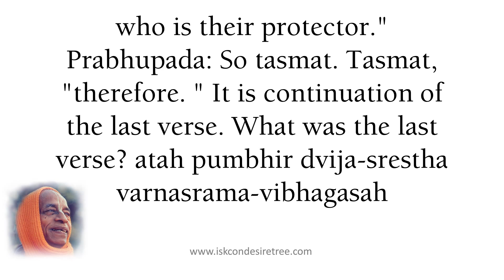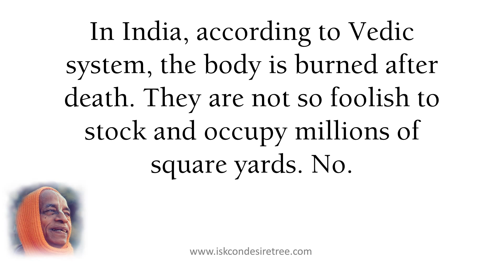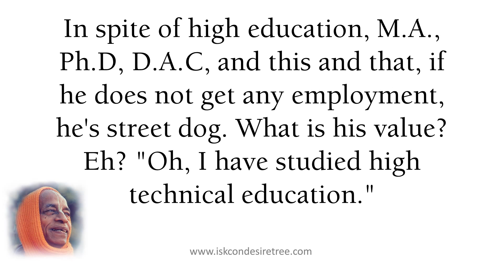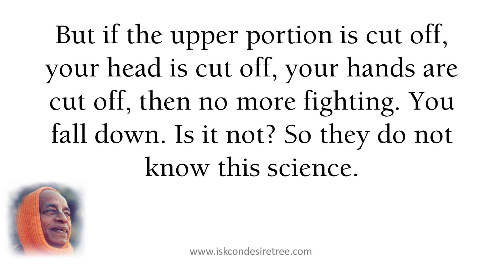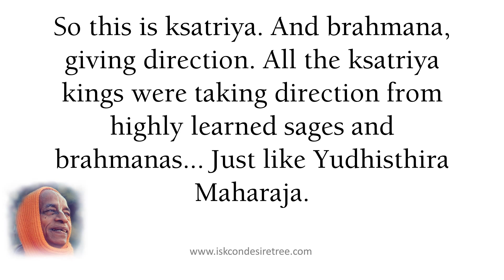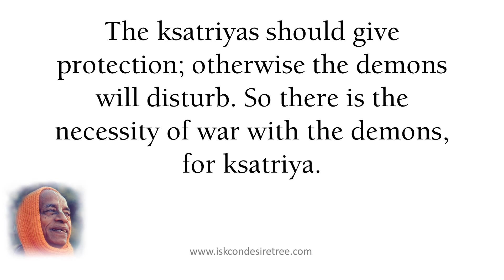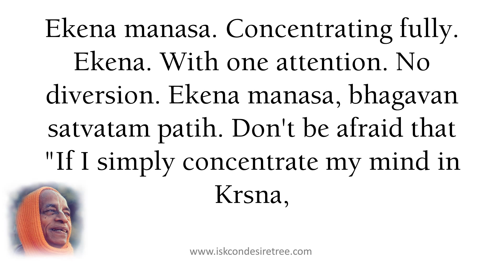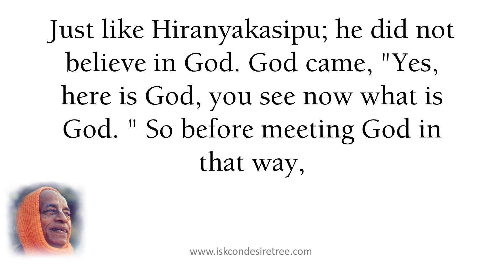Make Four Social Classes by Srila Prabhupada (SB 01.02.14) August 17, 1972, Los Angeles